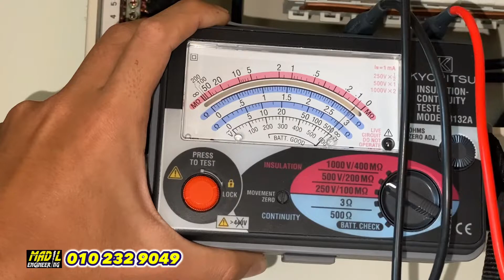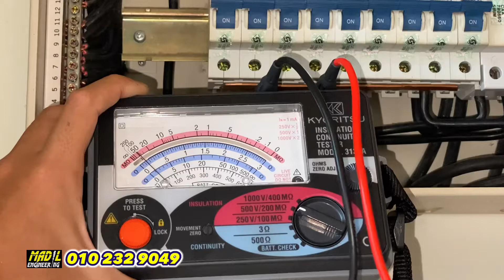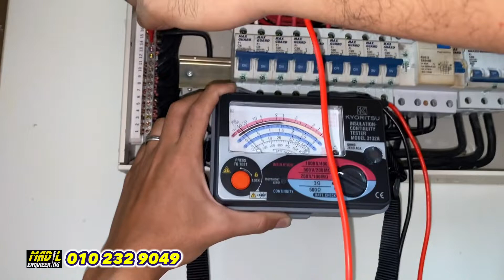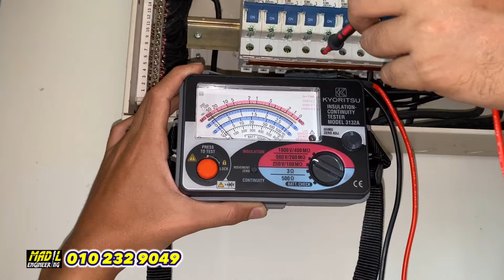Check Insulation test untuk single phase & three phase | Ujian Penebatan